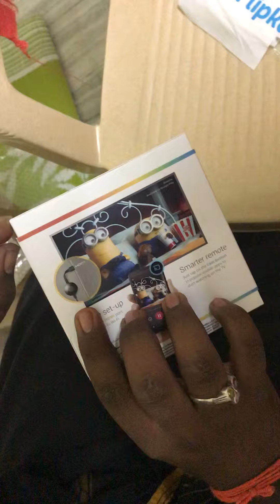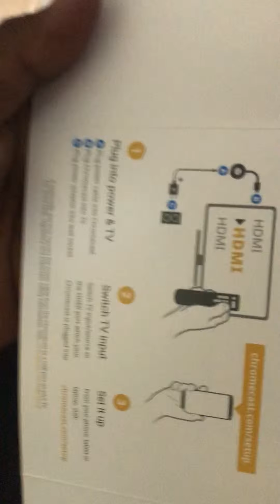Google chrome caste 2 Unboxing india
Google product